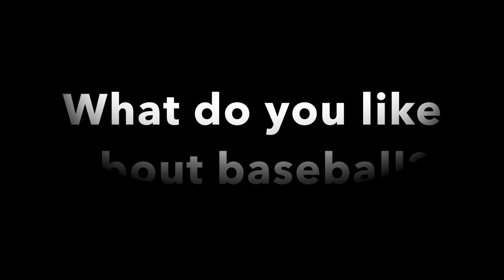Wembley Baseball - Club Details